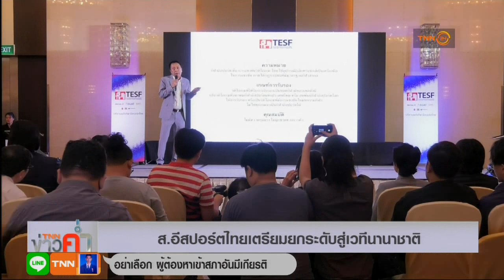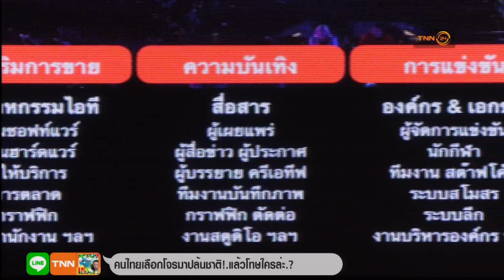ส อีสปอร์ตเซ็นmouเดนซึ